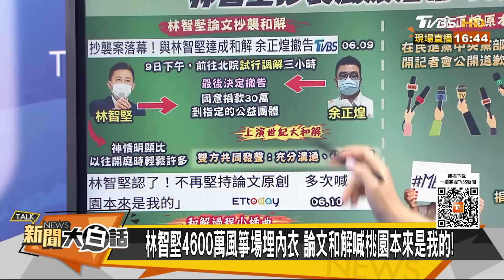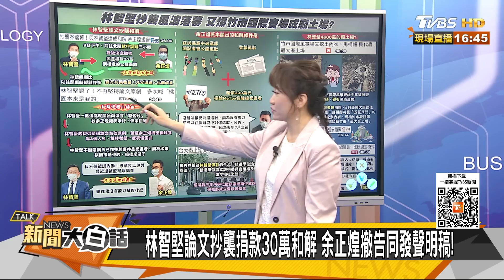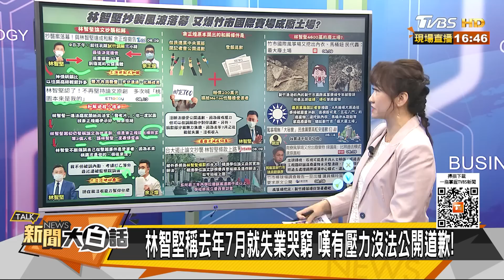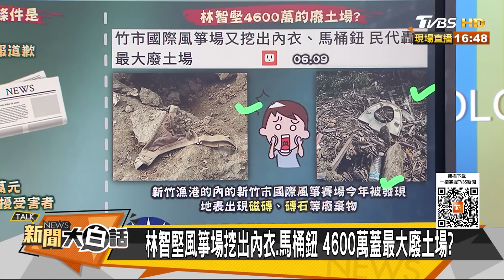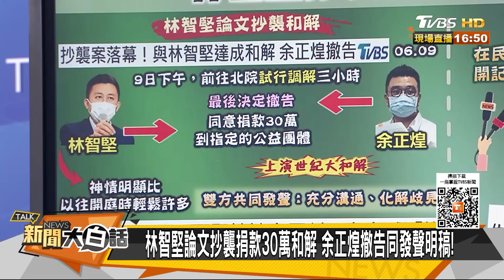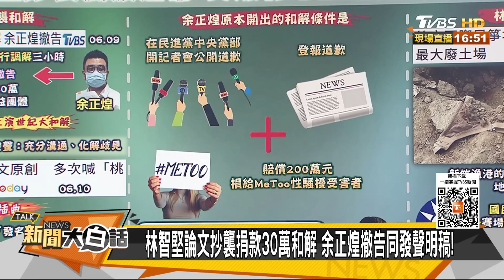林智堅哭窮喊桃園本來我的 4600萬標案埋女內衣馬桶鈕 新聞大白話@tvbstalk 20230610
本集來賓：施正鋒、羅智強、黃暐瀚